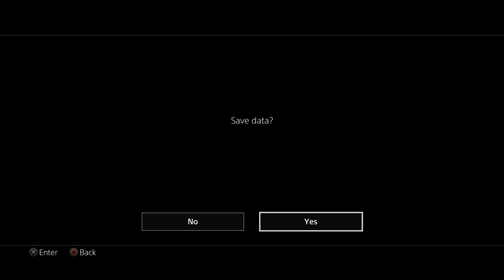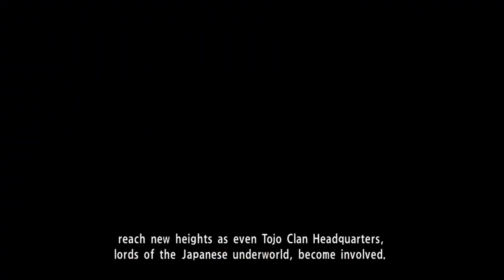Two Best Friends Play Yakuza 0 (Part 56)